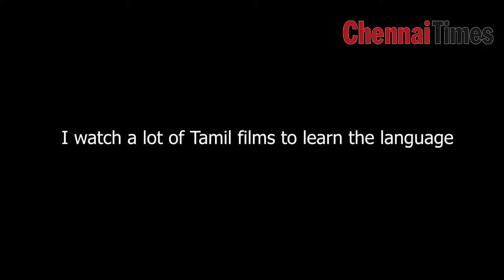I watch a lot of Tamil films to learn the language